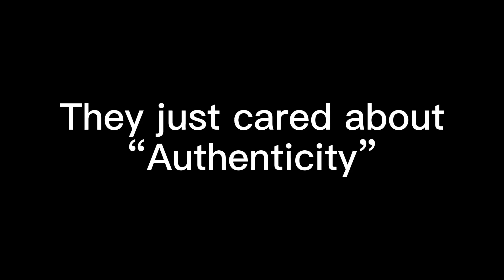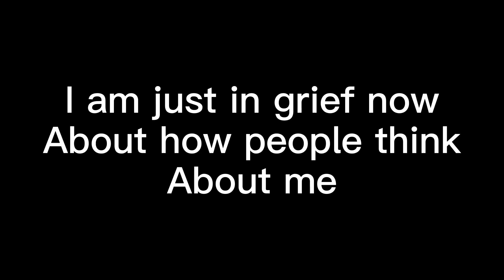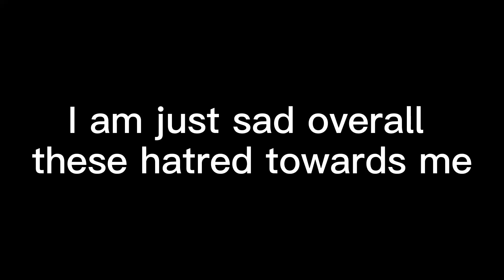I’m quitting YouTube ...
(buy to support me)